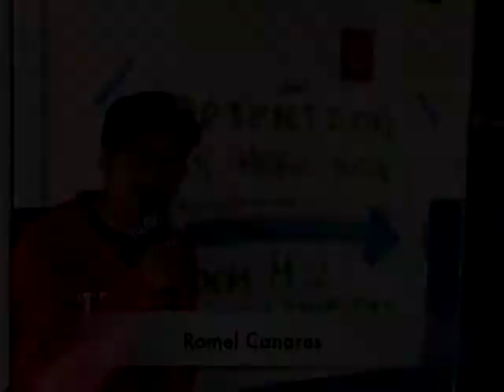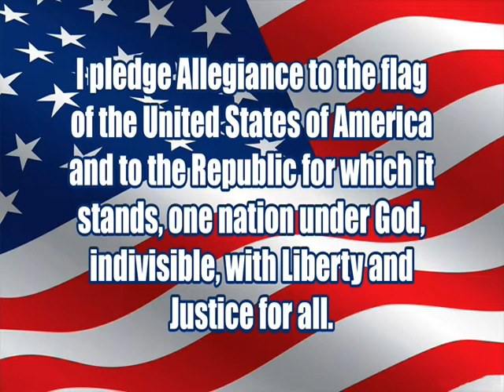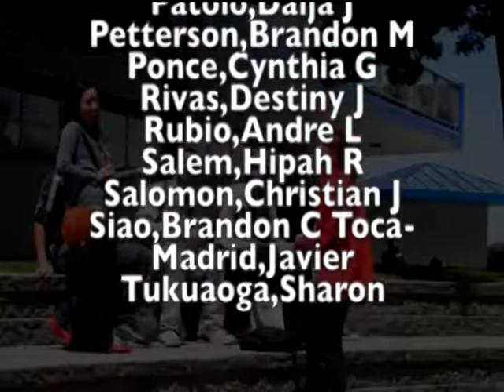9 19 14